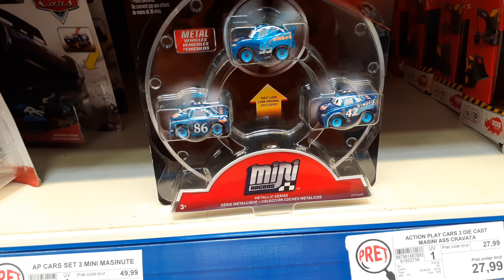Cars 3 mini racers factory error 2